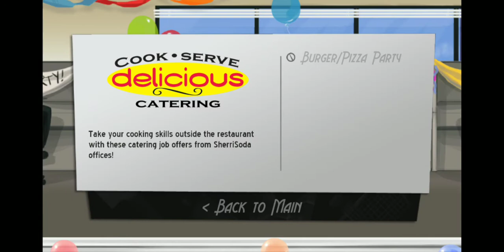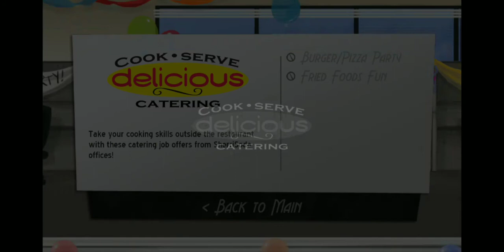Cook Serve Delicious (Part 2) - Days 15 - 27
Still trying to time the recording cut off. Still failed again.

Cook, Serve, Delicious (Android) - Ludi